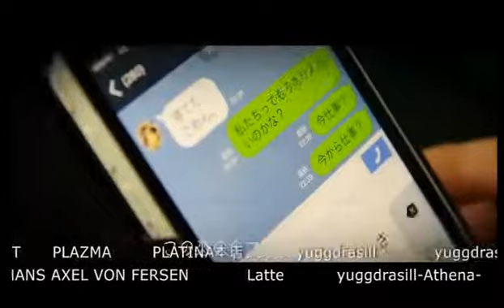Vol.13 月曜【未来のカリスマホスト達〜新人ホストのナンバー5への道〜】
月曜【未来のカリスマホスト達〜新人ホストのナンバー5への道〜】(17/8/21)
《出演》
純(KinG)
狐太郎(KNIGHT)
翔(Majesty)
Nissy(DISTANCE)
山本kidエリー(LE-CIEL)
リク(ジェントリー東京-S.P.L-)
盾(Cruise)
琉音(GENERAL)
タケル(Wiz)